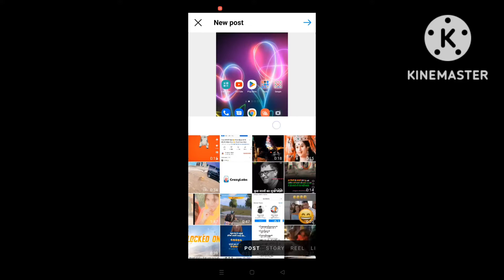Instagram पर फोटो पोस्ट कैसे करें?🤔 | How will post photos in Instagram